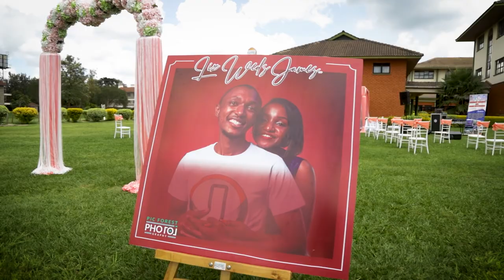Liz + James Wedding Film & Love Story: My Ride or Die To The Sunset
This Beautiful Wedding between Liz & James confirms that their love embodies the following virtue; "We ride together, we fight together. Never leave each other’s side. I got your back and you got mine. I’ll follow you to whatever end.”

Kenyan Weddings

Location: Kenya School Of Law Gardens, Karen
Photography: Pic Forest Photography
Cinematography: Pic Forest Photography, Renowned luxury wedding Videographers based in Kenya.